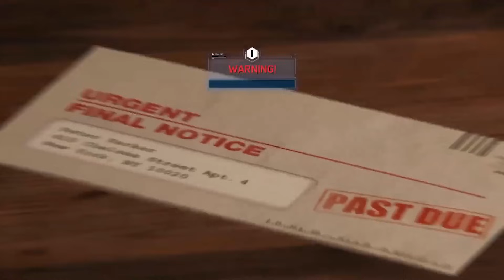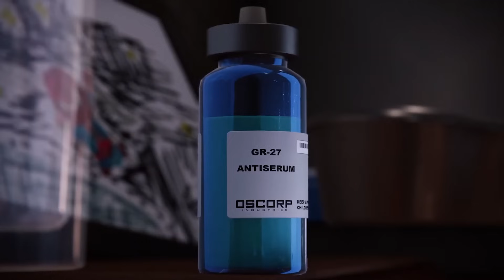Why Do We Love Black Suit Spider-Man?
This video is a detailed essay on Black Suit Spider-man and what makes the character so iconic and memorable in the pop culture community. When making this I tried exploring the themes of the Black suit and what it could represent in terms of the narrative and insomniacs Spiderman universe. This would be my fourth video about Spiderman, and I can't lie this series was definitely my favourite to cover on the channel.